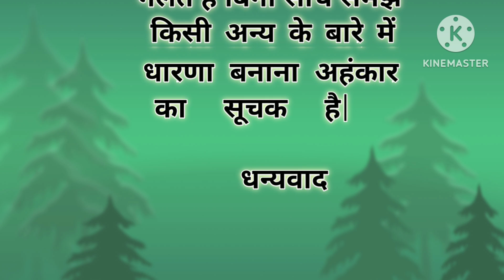खुद्दार लड़का || moral story || emotional story|| hindi story